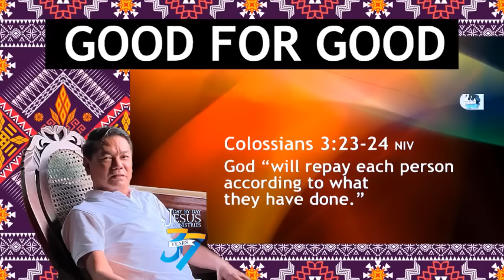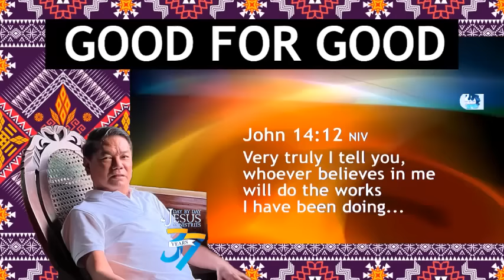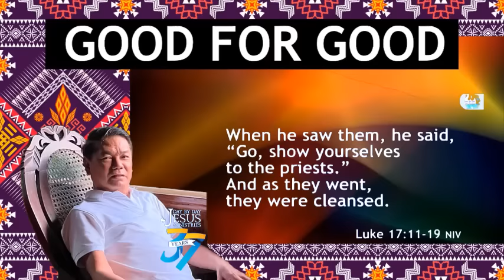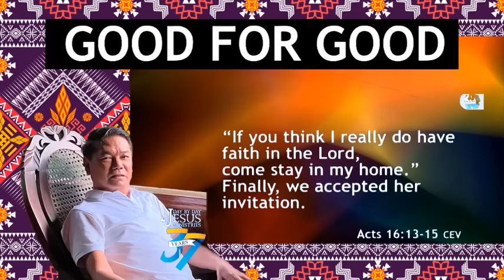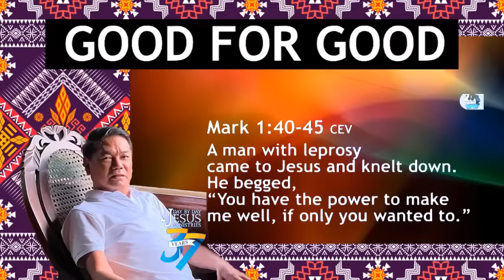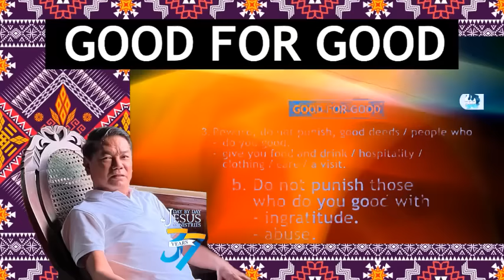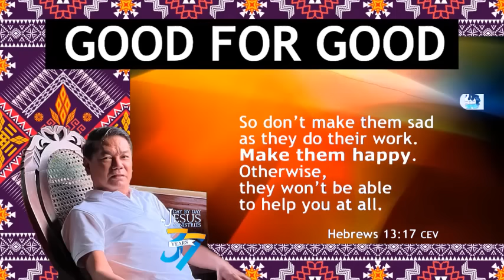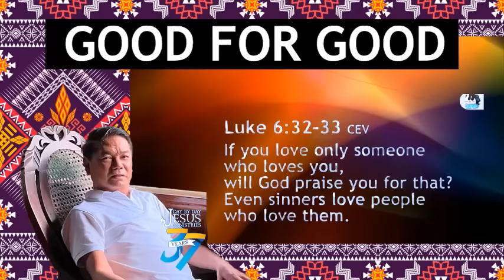MABUTI PARA SA MABUTI 💖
Teaching with logical and most Practical message for the soul.
A teaching will give you rest as Jesus want you to have.
(Mapagpalayang mga aral -- pampalawak ng kaisipan)

Jesus said, “Come to me, all of you who are weary and carry heavy burdens,
and I will give you rest. Take my yoke upon you. Let me teach you,
because I am humble and gentle at heart, and you will give rest for your souls.
For my yoke is easy to bear, and the burden I give you is light.

pcbs philippine christian bookstore and selected national books stores